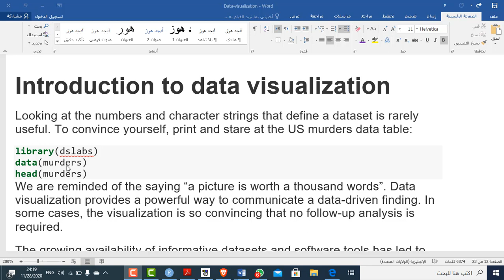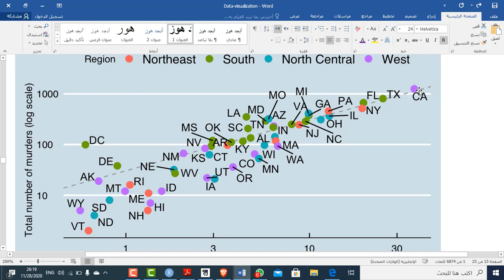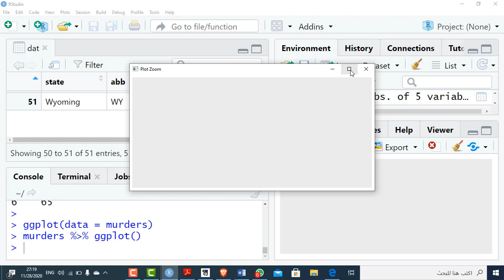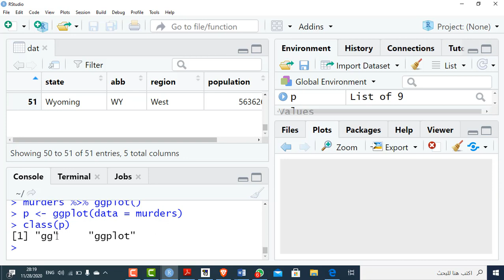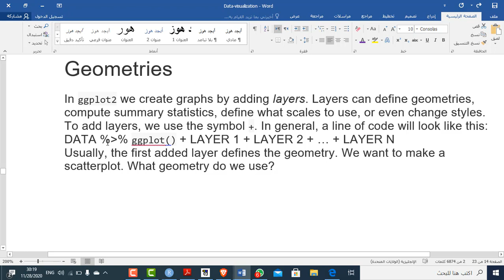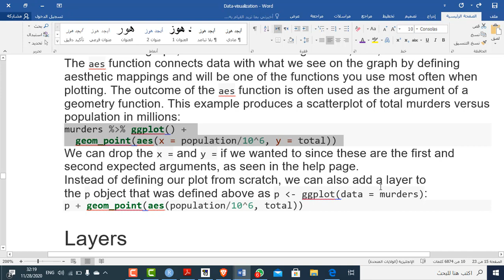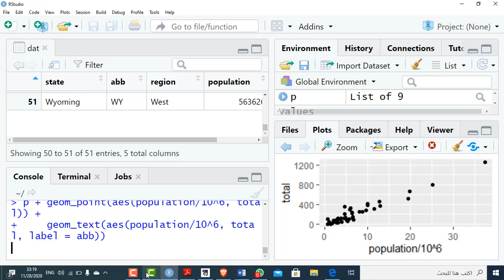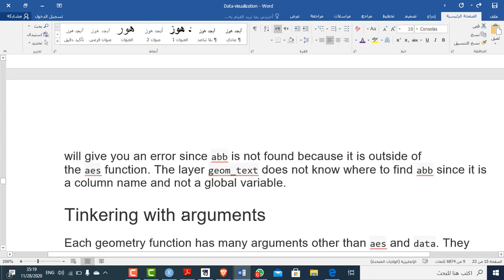Smart Week 12 Lectures Part C